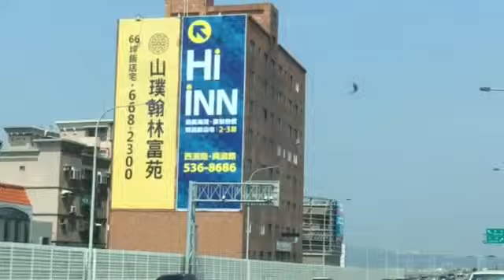新竹68高架道路往竹北1